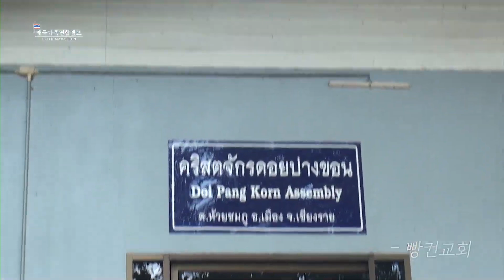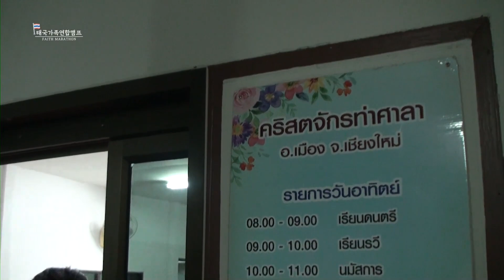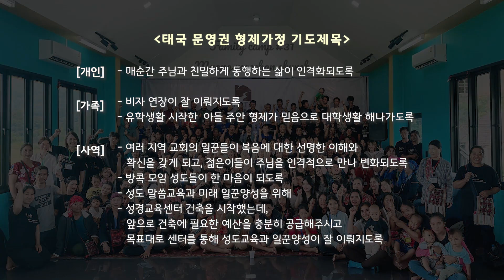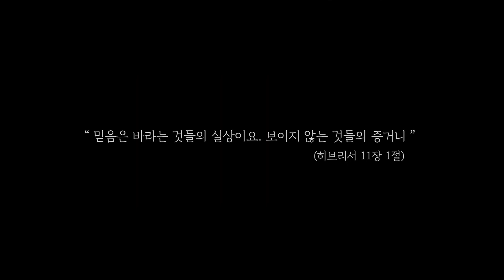2023년 서울대학로교회 단기선교 - 태국 가족연합캠프